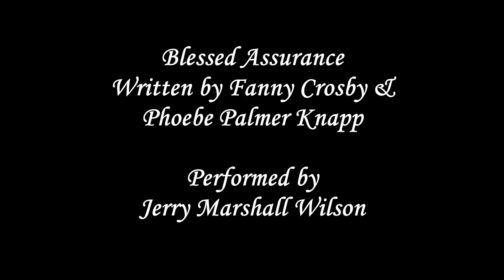Blessed Assurance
Today marks the 6th anniversary of when Pap went on to be with the Lord. I'm sharing another solo classic hymn sung by Pap, one of 5 that I was lucky enough to capture in my house one Saturday morning, on an ADAT recorder, back around 2005. Three of them have already been uploaded to this channel: I Must Tell Jesus; God Be with You Till We Meet Again; and I Know Who Holds Tomorrow. When Pap's birthday comes this summer, I'll upload the last of them: It is No Secret. Pap personally identified with all 5 of these songs, and I think you can hear it in his voice. I was blessed beyond words to have him as my father, and I so look forward to the day when I will be with him again, not through any merit of my own but by the grace of God. I hope you enjoyed hearing Pap sing this wonderful hymn.